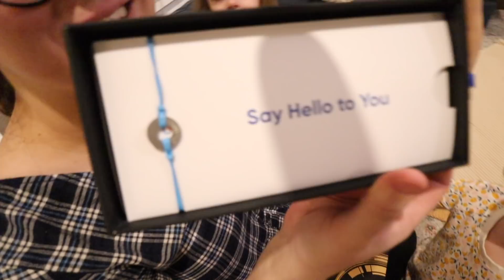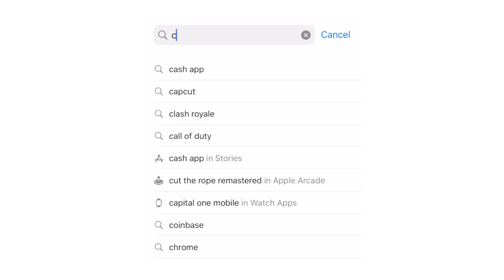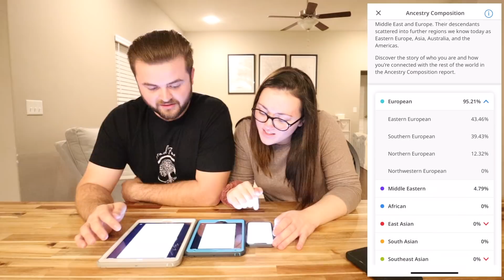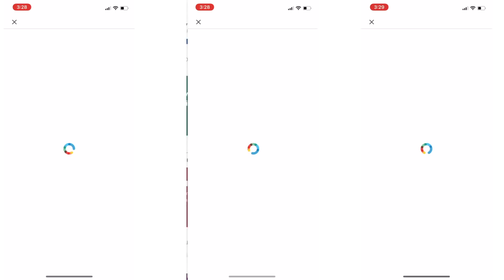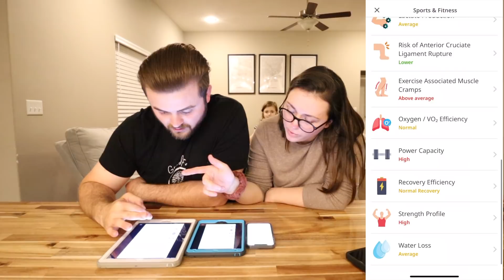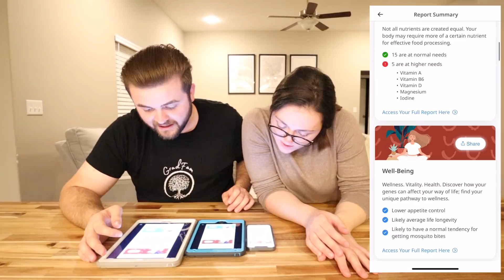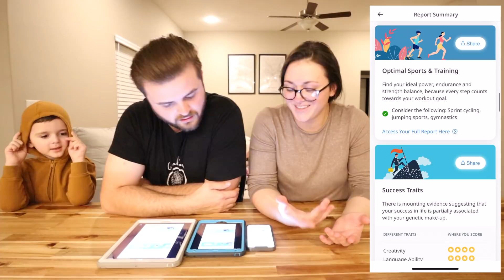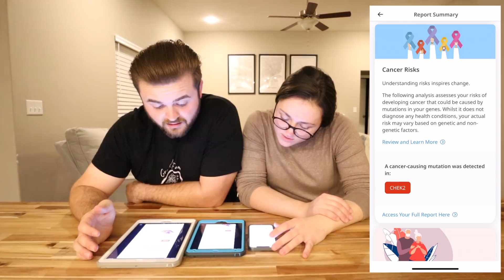Are the TRIPLETS actually IDENTICAL?! DNA results are in!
Oni, Dama, Mia, Sammy, Esther, Evelyn, Eliana, Leia, Ezra❤️